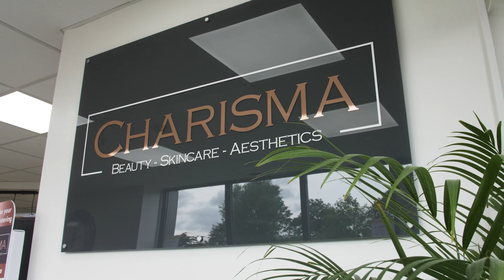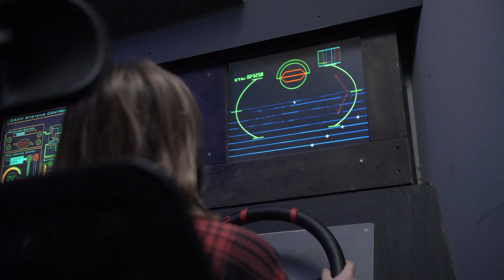Shop, Dine, Watch and Play at Castle Quarter, Norwich